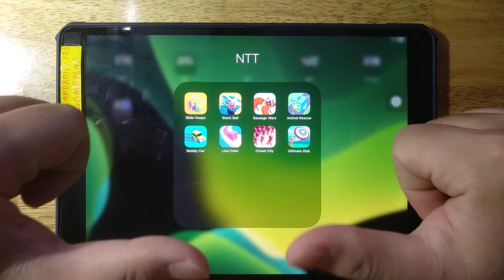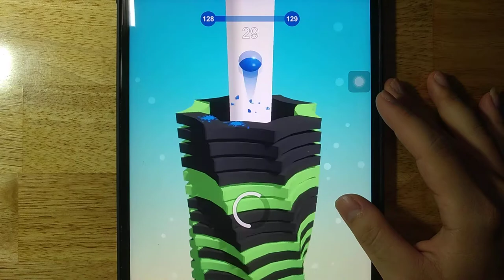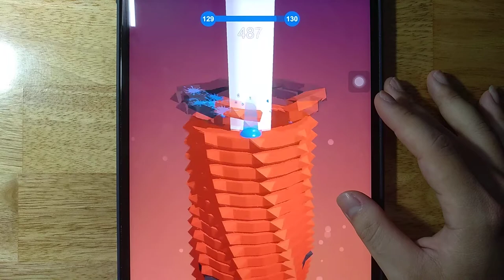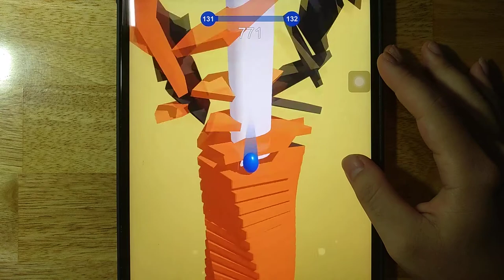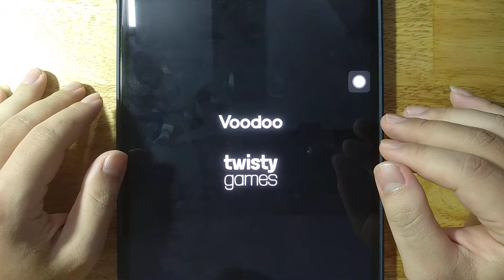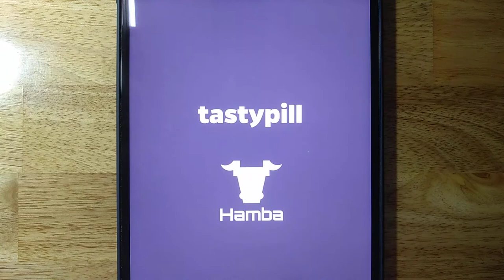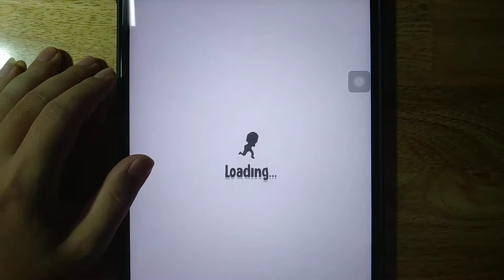Slide Hoops, Stack Ball, Sausage Wars, Animal Rescue, Skiddy Car, Line Color, Crowd City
Slide Hoops, Stack Ball, Sausage Wars, Animal Rescue, Skiddy Car, Line Color, Crowd City, Ultimate Disk

Android GamePlay
iOS GamePlay
iPad GamePlay
GamePlay Walkthrough